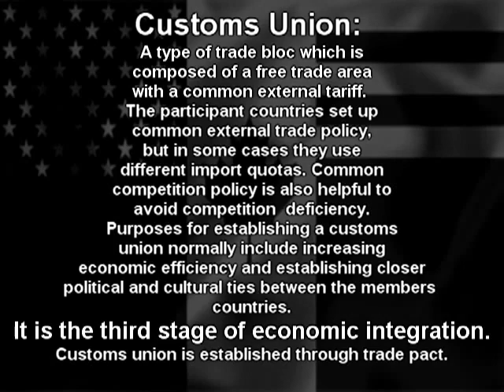Clinton Asked About Possible Customs Union With Canada- Downplays Current Efforts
Interview on CTV's Power Play with Tom Clark
Hillary Clinton
Secretary of State
Ottawa, Canada

QUESTION: And if we can figure it out in the Arctic, can we expand that and talk about the continent? You know that for many years there was a discussion of perhaps customs union between Canada and the United States as a way of thinning the border, because all thats happened is that the border, as you know, has gotten thicker and thicker. Can you foresee the day when you might  your country may look at the idea of a customs union as a way of perimeter security for North America, as opposed to fortress America?

SECRETARY CLINTON: Well, were not looking at that right now. There are those who are writing about it and suggesting it. But I think your larger point is very important. This is the longest, most peaceful border in the world. We are each others biggest trading partner. We have an enormous investment in the economic well-being of the other on the side of the border. And my goal as Secretary of State is to begin to clear away any obstacle or misunderstanding.
Now, in an economic downturn such as the world has gone through over the past two years, people get a little bit nervous and become somewhat anxious about their own futures. But weve worked through some of the difficult issues already this past year. And I just want to keep teeing them up. Now, were not going to make agreements on everything right away, but we are such close allies, we are such good friends, your country has more American citizens living in it than in any other country other than our own. So theres just so much that connects us, and I want to broaden and deepen our relationship to make sure that we always remain as strong and partnered as we can be in looking toward the future.